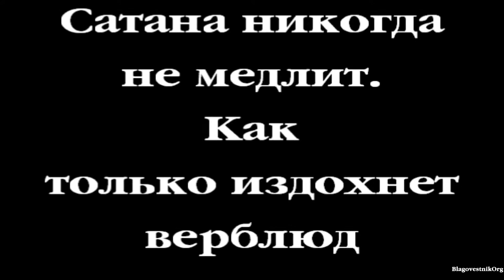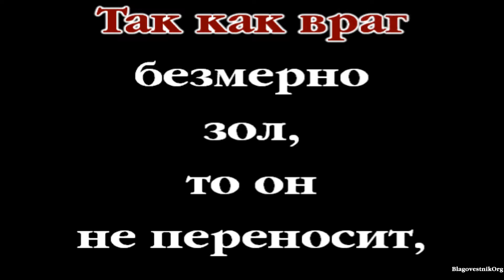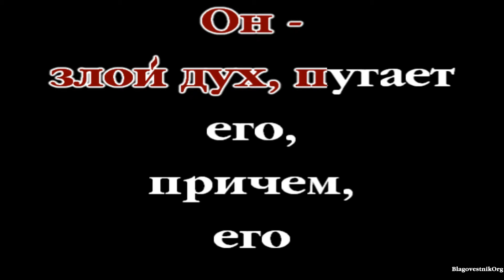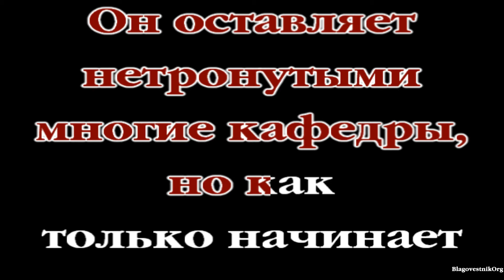51. Будь готов к вражеской атаке. Проповеди Чарльза Сперджена в видеоформате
Краткие проповеди Сперджена на каждый день. Очень крупный, хорошо читаемый текст на экране. Размеренное, четкое и грамотное чтение.
51. Будь готов к вражеской атаке.